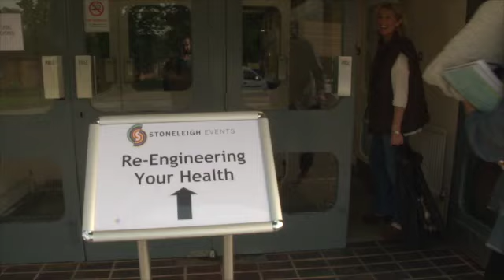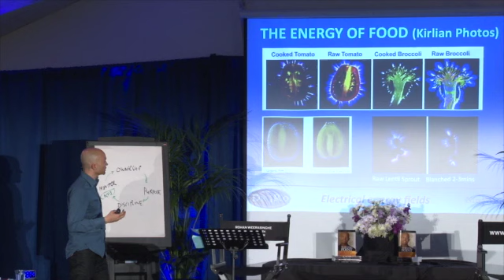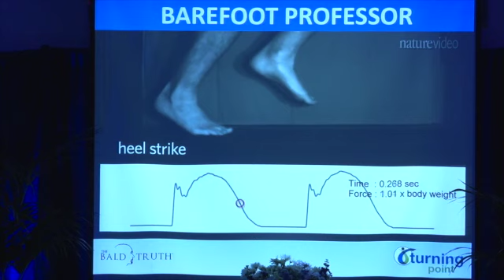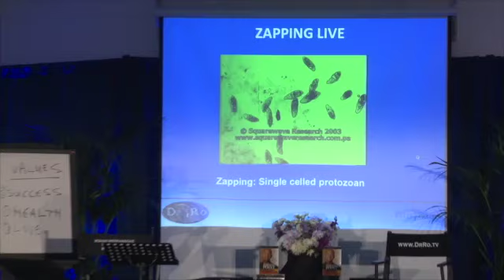Extract from LIVE event on how to improve your health instantly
Watch this live extract from one of Dr Ro's exclusive event where he talks about re, engineering your health and focusing on vitality!

Watch the whole video and to learn more about how to connect with Dr Ro head to:

Want to get the personal development foundation set before you start in property? Head over to Dr Ro’s community and begin laying the foundations of a successful property business at:

Don’t forget to keep an eye out for his upcoming podcast...which will be first featured at: